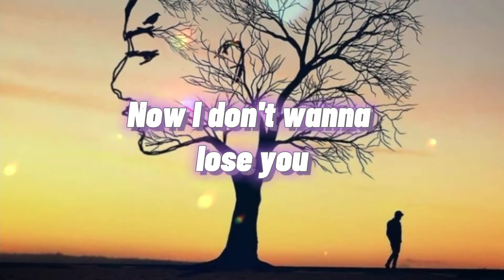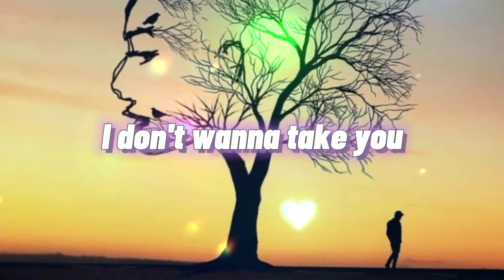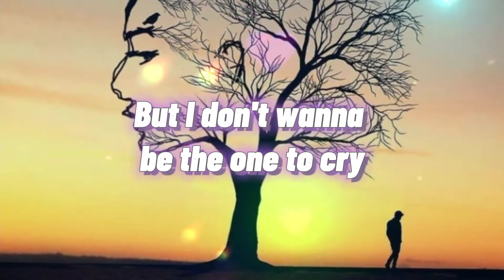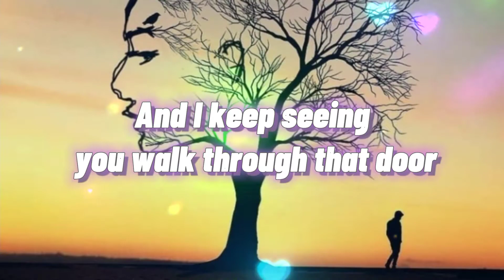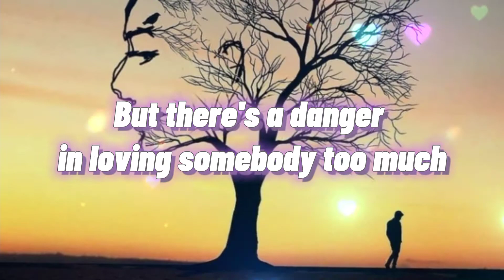Sometimes Love Just Aint Enough - Female Cover